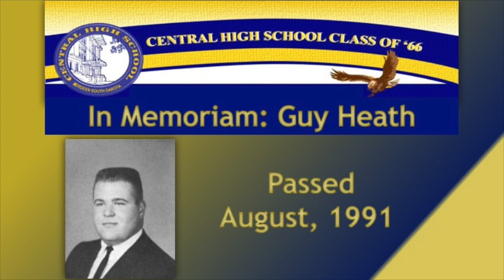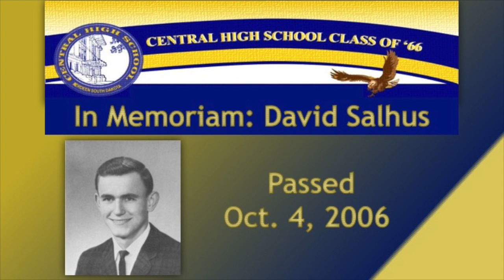In Memoriam CHS Class of '66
This video, In Memoriam, is a slide show of CHS '66 classmates who have deceased